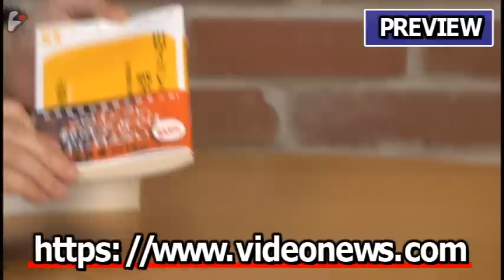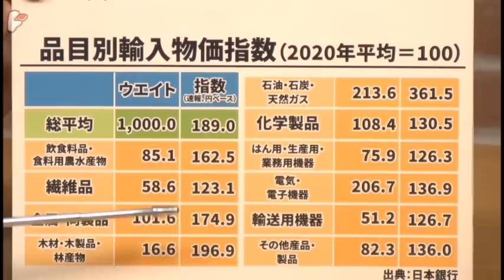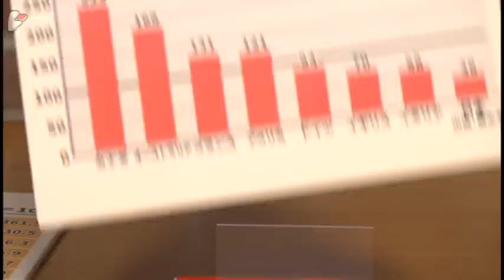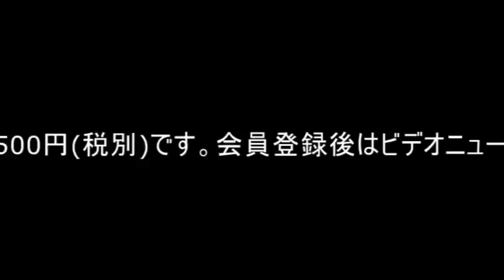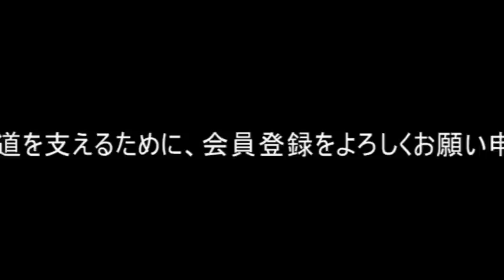田内学×中野剛志：日本経済が低迷から脱するための最適解とは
経世済民オイコノミア 第3回（2022年12月10日）
ゲスト：中野剛志氏（経済評論家）
司会：田内学

　経世済民オイコノミア、第3回は評論家として積極的に政策提言などを行っている中野剛志氏をゲストに、現在日本が直面する円安インフレの原因や、昨今の緊縮財政派と反緊縮財政派の間で繰り広げられている論争を通じて、日本経済を4半世紀続いている低迷から救うための最適解とは何かを議論した。

　現在の円安の直接的な原因が、今年の２月に勃発したウクライナ戦争に起因するエネルギー価格と食糧価格の全世界的な上昇にあることは論を俟たないが、その一方で中野氏は、日本が平和を前提としたグローバリズムを信奉し、食料においてもエネルギーにおいても自給率を上げる努力をしてこなかったことにも問題があったと語る。

　アメリカとの金利差が引き起こしている現在の円安については、現在、アメリカではコロナ後の急激な需要増により賃金上昇を伴う「良いインフレ」が起きているが、同時に地政学的な要因によるコストプッシュの「悪いインフレ」も複合的に生じている。後者を抑えるためにアメリカが金利を上げたことが現在のドル高の背景にあると中野氏は言う。

　財政政策について中野氏は「政府には資金的制約がない」という前提から議論を始めるべきだと強く主張する。財政出動の必要性には同意しながらも、中野氏の主張が「無制限なバラマキを引き起こす」という誤解を与えるのではないかと懸念を示す田内氏に対して中野氏は、「必要なところには財政出動をするべき」では「必要」の定義が富裕層にとって都合の良いものとなるためその主張には意味がないとして、これを一蹴する。

　低迷する日本経済にとっての最適解とは何かをめぐり、中野剛志氏と田内学が白熱した議論を展開した。

田内 学（たうち まなぶ）
金融教育家、元ゴールドマン・サックス金利トレーダー
1978年兵庫県生まれ。2001年東京大学工学部卒業。03年同大学院情報理工学系研究科修士課程修了。同年ゴールドマン・サックス証券入社。日本国債、円金利デリバティブ、長期為替などのトレーディングを経て19年退職。著書に『お金のむこうに人がいる』。

中野 剛志（なかの たけし）
評論家
1971年神奈川県生まれ。96年東京大学教養学部（国際関係論）卒業。同年通商産業省（現経済産業省）入省。2005年エディンバラ大学大学院博士課程修了。博士（政治学）。専門は政治経済思想。著書に『世界インフレと戦争』、『日本思想史新論』、『TPP亡国論』、『富国と強兵』、『奇跡の社会科学』など。